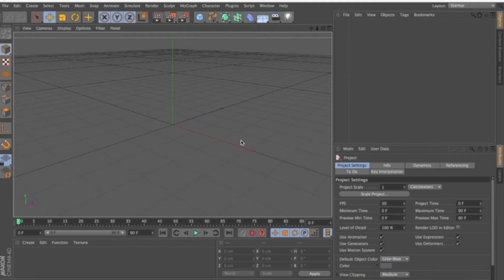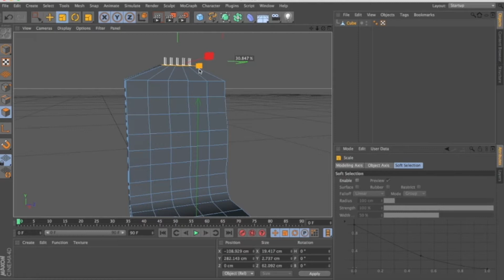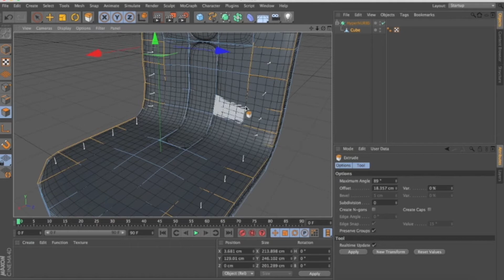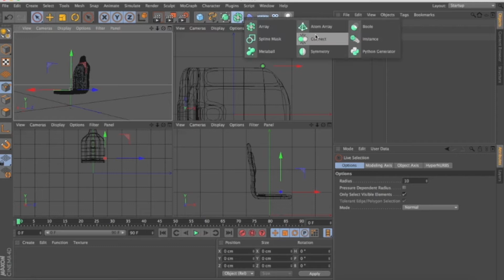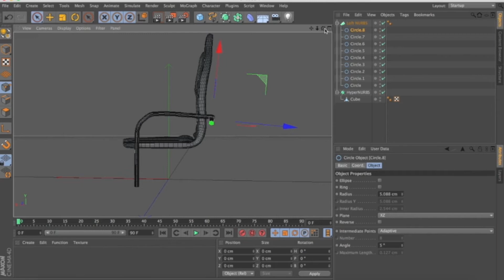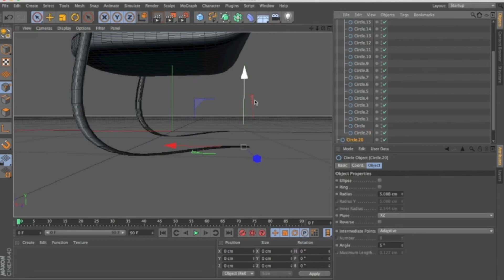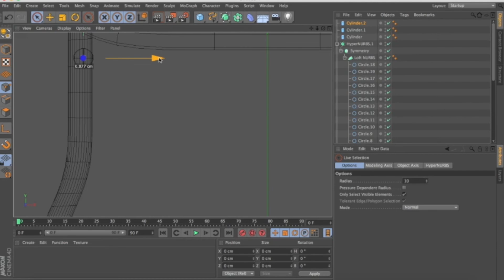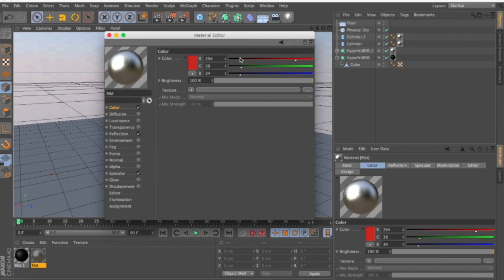How to model an office chair | CINEMA 4D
This video teaches you how to design a house in Cinema 4D. Enjoy  the video

Watch until the end and Check out for more design tutorials on our Channel (Himbisa Design Academy).